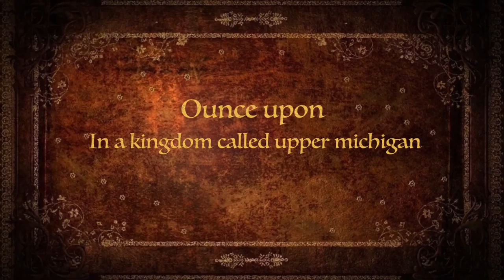Ounce upon In a kingdom called upper michigan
our trailer